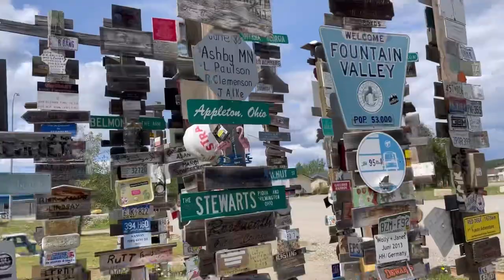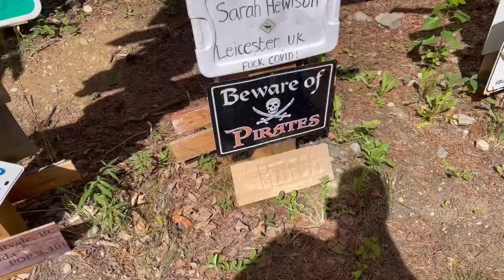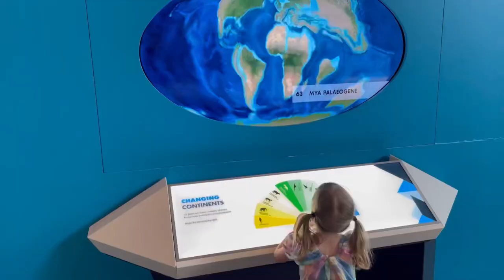Watson Lake Sign Forest and The Philip Currie Dinosaur Museum With Us! Day 21 and 22 of going Home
Day 21 of our return home we stopped at the Watson Lake Sign forest and day 22 we stopped at the Philip J. Currie Dinosaur Museum in Grand Prairie Alberta